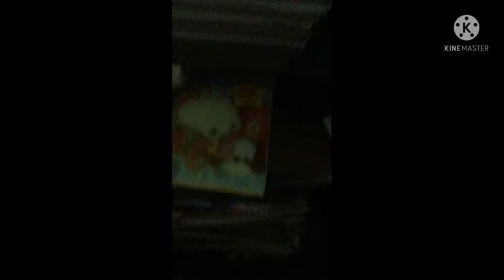Preview 2 Sparta Remix Pitch V8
Well View Sparta Remix Pitch KineMaster

Created By Any Tones